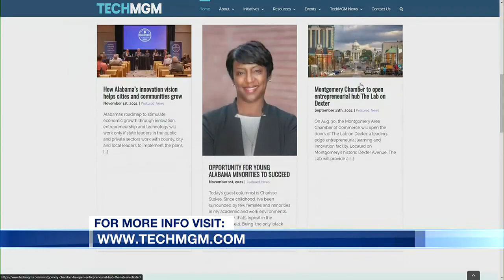TechMGM to host 'Cybersecurity Conference' in Montgomery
Every year in August many travel across the country to attend the 'Annual TechMGM Conference' geared toward highlighting information technology and security